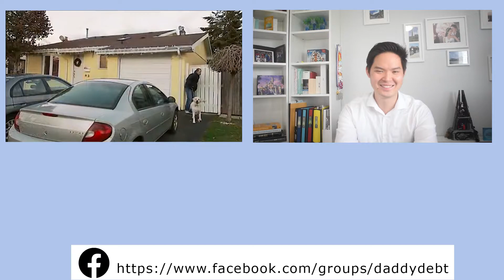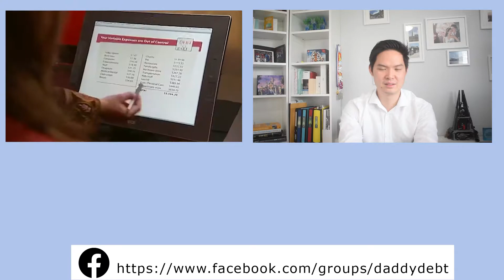Till Debt Do Us Apart Reaction | $1.1 Million Debt | Worst Couple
In this episode of Till Debt Do Us Part, I react to one of the worst couple to be on this show so far. Where in 5 years if the continue spending like this they will have $1.1 Million of debt.

Have an idea that you want me to make
a video about? Want to ask me a question
about engineering, real estate, parenting,

Recommended Readings
1. Rich Dad Poor Dad
2. Designing Your Life
3. The Book on Rental Property Investing
4.

Equipment Setup
1. Rode VideoMicro Compact Mic
2. Nikon D3500 Camera

Help me by telling me what your iPhone issues are on Survey Monkey to make more Engineering Videos